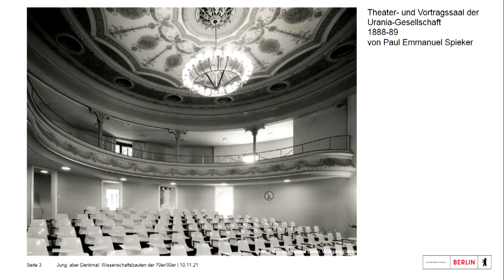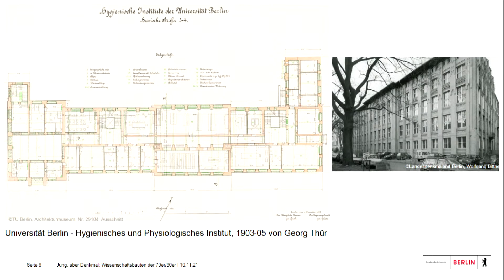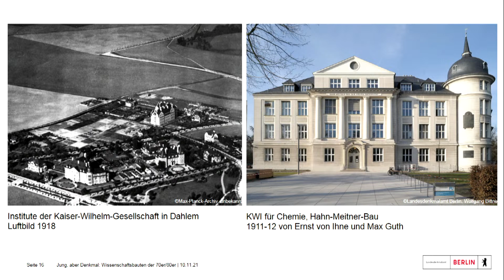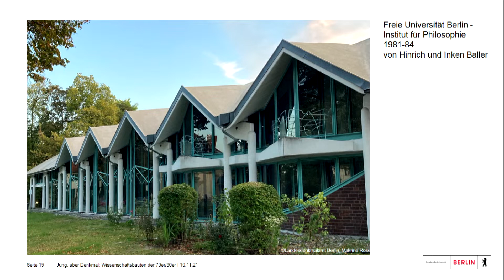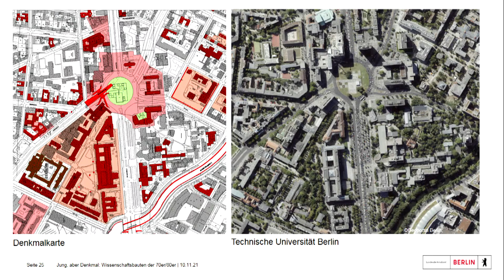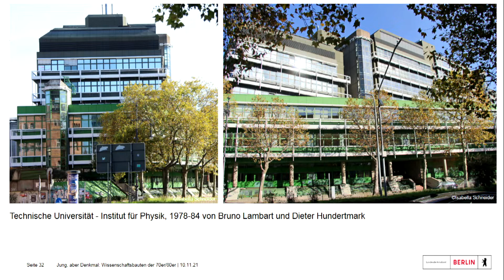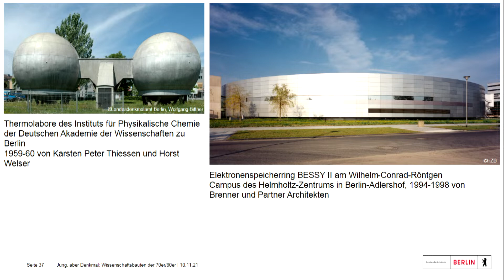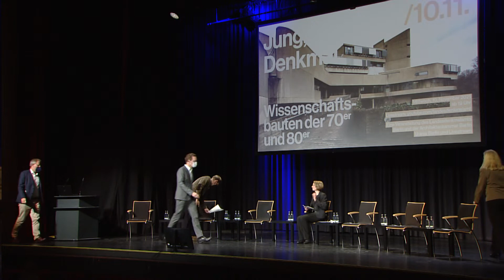Jung, aber Denkmal: Wissenschaftsbauten der 70er und 80er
Seit rund drei Jahrhunderten prägen Gebäude der Wissenschaften das Gesicht Berlins und vereinen in sich Repräsentativität und Funktionalität wie auch Tradition und Fortschritt. In den 1970er und 1980er Jahren entstanden vornehmlich in West-Berlin avantgardistische Architekturen, für die Hochschulen, aber auch für außeruniversitären Forschungseinrichtungen.

Die Veranstaltungsreihe "Jung, aber Denkmal" widmet sich dieser jüngeren Zeitschicht des Wissenschaftsstandorts Berlin: Welche Wissenschaftsbauten entstanden und welche werden bereits als Denkmal geschützt? Ist sich die Wissenschaft ihres besonderen Erbes bewusst? Wie werden die Bauten aktuell genutzt? Wie kann eine hinreichende Bauunterhaltung angesichts des Sanierungsstaus im Hochschulbereich gelingen? Welche Rolle spielen die Bauten als Identifikationsorte in aktuellen Campusentwicklungen?

PROGRAMM:

Einführung von Dr. Sabine Schulte, Abteilungsleiterin Inventarisation und Denkmalvermittlung, Landesdenkmalamt Berlin

AUF DEM PODIUM:

• Ursula Hüffer | Leiterin Technische Abteilung der Freien Universität Berlin
• Theresa Keilhacker| Architektin, Präsidentin der Architektenkammer Berlin
• Lars Oeverdieck | Kanzler der Technischen Universität Berlin
• Dr. Christoph Rauhut | Landeskonservator und Direktor des Landesdenkmalamtes Berlin
• PD Dr. Arne Schirrmacher | Institut für Geschichtswissenschaften der Humboldt-Universität zu Berlin
• Dr. Jürgen Tietz | Journalist

• Moderation | Kirsten Angermann, Architekturhistorikerin